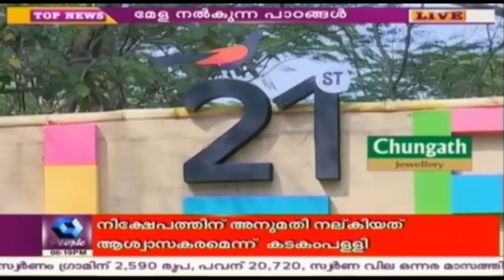News @ 6 PM: SC Asks Centre Not To Give Leniency To Cooperative Banks | 15th December 2016